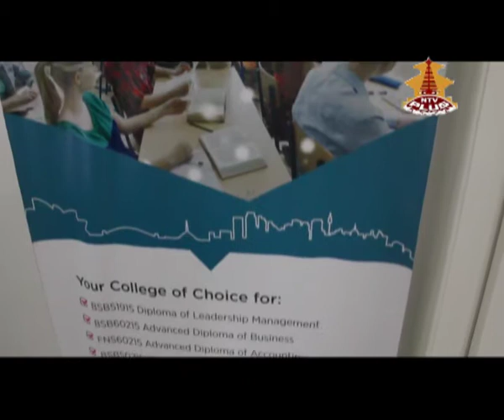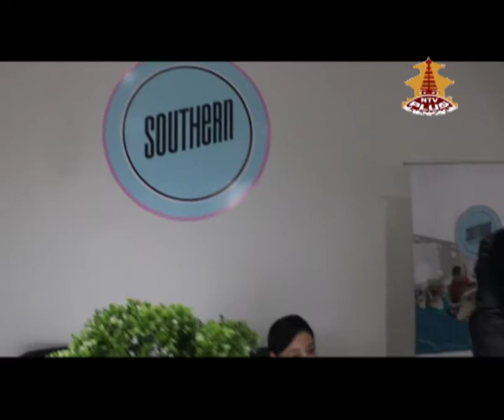NRN TV Show with Rajan Ghimire. Profile of Mana KC, Southern Acadamy of Business and Technology.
On air from NTV Plus, every Saturday at 3 pm.